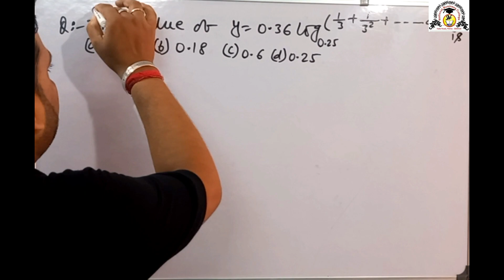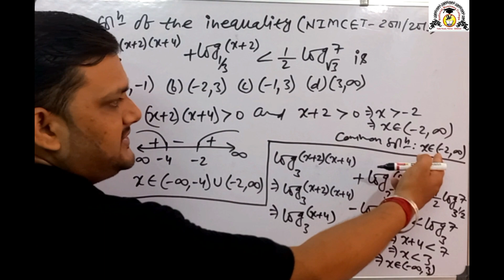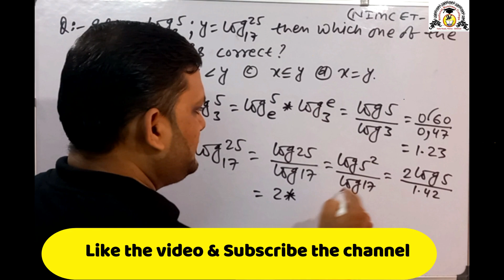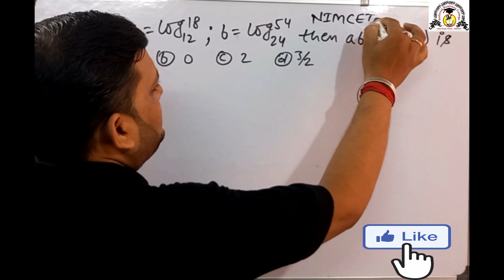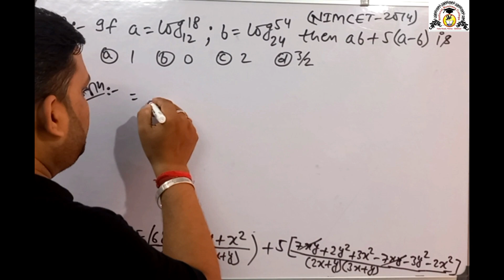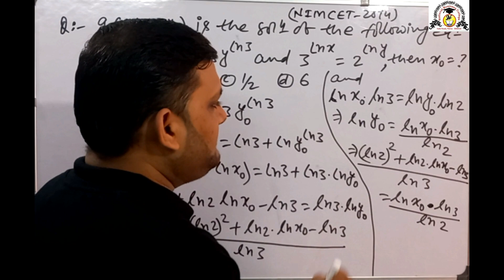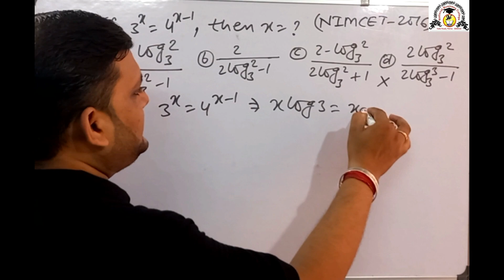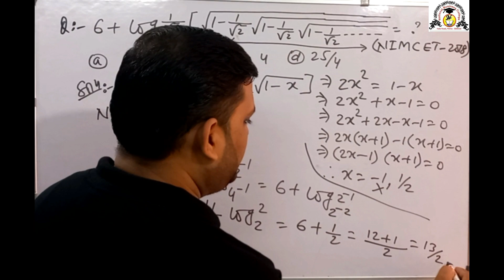Logarithm || Lecture-05 || Abhishek Sir || NIMCET Previous year Questions solution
This is all about NIMCET previous year questions solution from 2008 to 2021. Abhishek sir is a most renowned faculty in the field of computer science and mathematics. He has more than 10 years experience in the field of teaching.